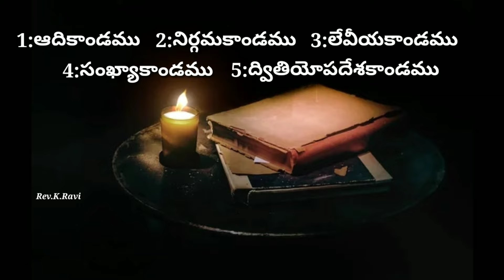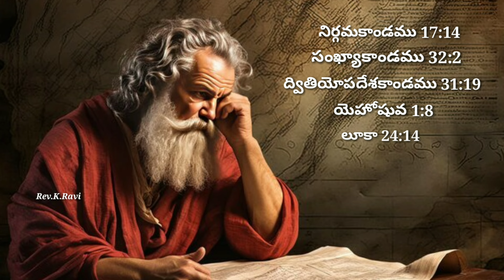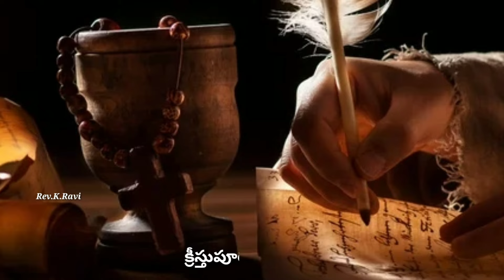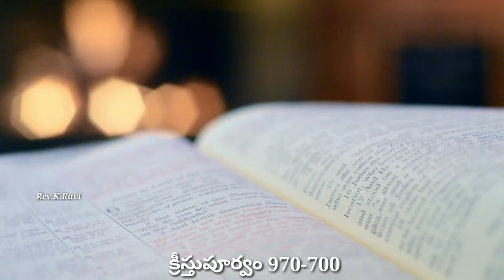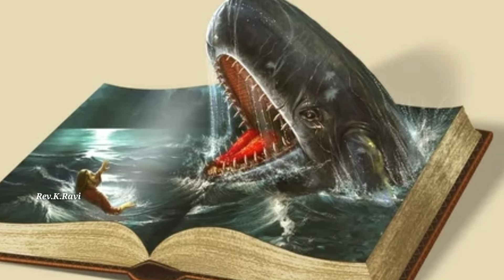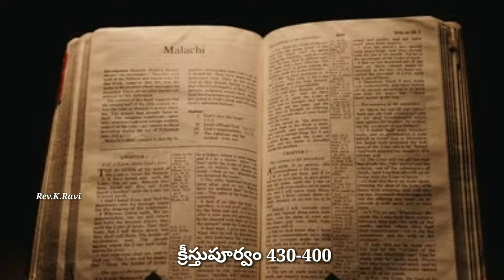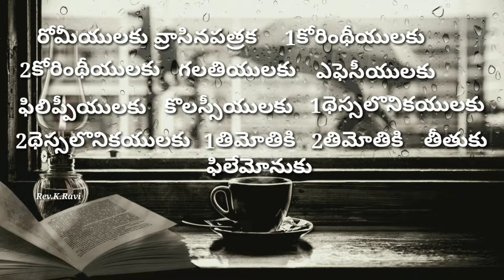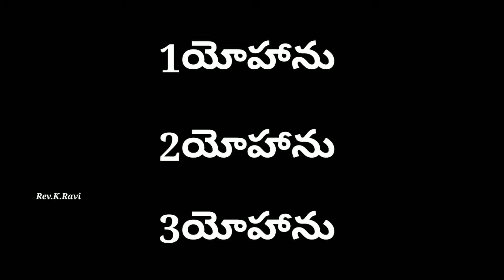Who wrote the Bible |బైబిల్ ని ఎవరు రాశారు ఎప్పుడు రాశారు | K.Hanok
who wrote the Bible old testament and  new testament writers | writets of Bible who wrote 66 books in  Bible...